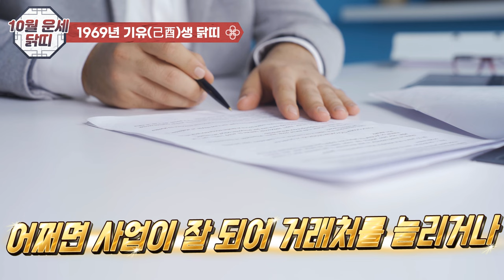10월 닭띠 운세:당신이 꼭 알아야 할 특별한 예언과 재물운까지 모두 알려드립니다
2024년 10월 닭띠 운세-나이별 운세